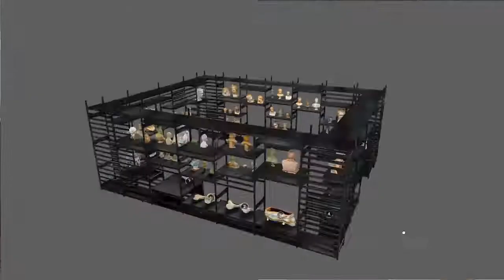Near Life 3D Exhibition Staatliche Museen Berlin X Sketchfab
Staatliche Museen zu Berlin has created its first ever online 3D exhibition, powered by Sketchfab.

- Explore the whole exhibition, subsections & individual objects
- Audio descriptions in DE and EN
- Annotated tours